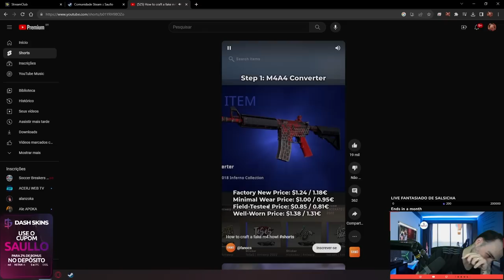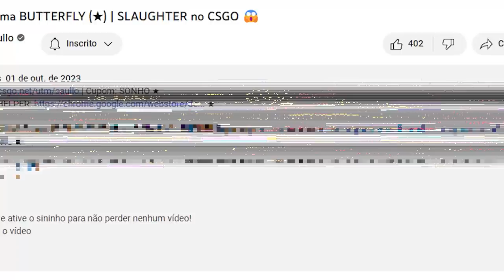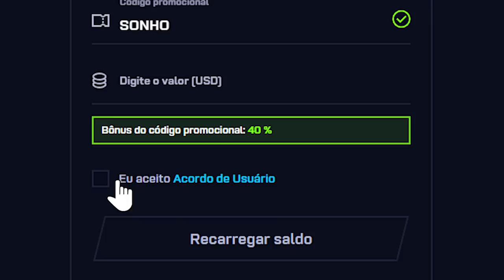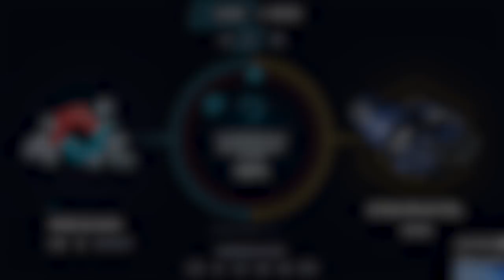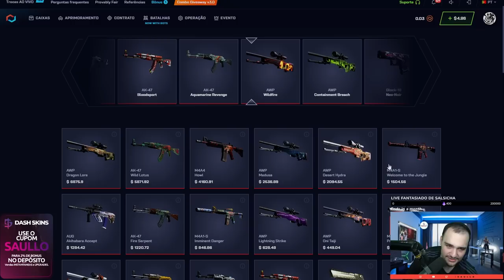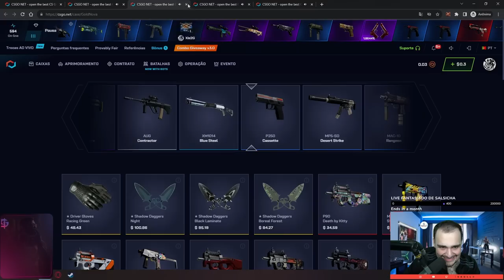1% TÁ XITADO! Forramos uma LUVA TOP para o INSCRITO no CS